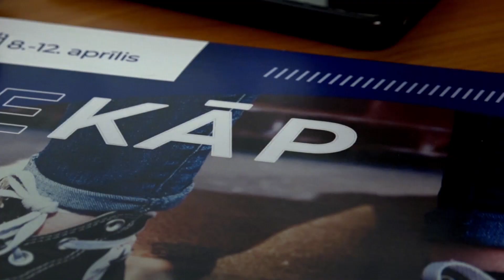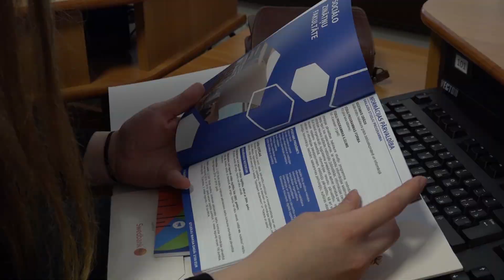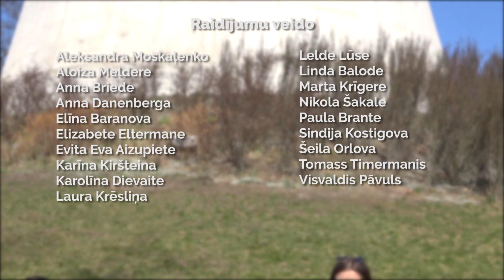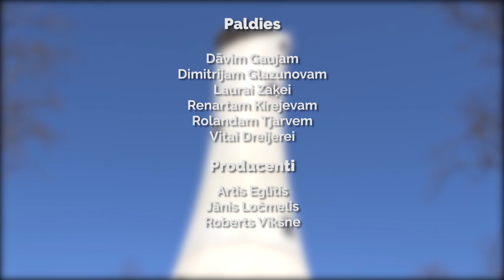S14 E11 | Studentu cīņas ar olām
Raidījumā skaties:

- "Studenta kurpēs"
- Olu kaujas